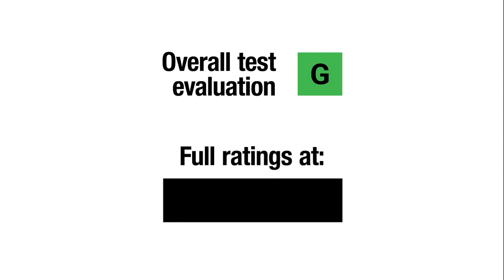2023 Rivian R1S Crash Test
2023 Rivian R1S updated moderate overlap front IIHS crash test
2022 Rivian R1S updated side IIHS crash test
2022 Rivian R1S driver-side small overlap front IIHS crash test